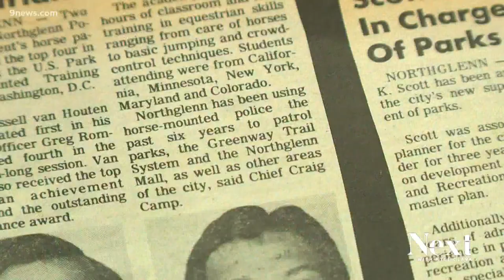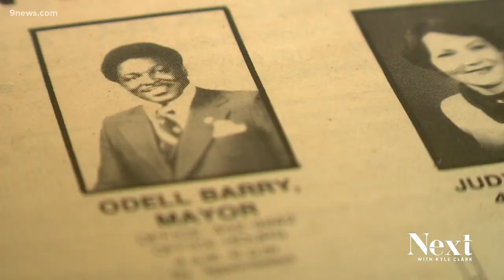Under proposal, former Northglenn mayor could see park named after him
Odell Barry is a former Denver Bronco and former mayor of Northglenn who advocated for parks and recreation. There's now a proposal to name a park for him.